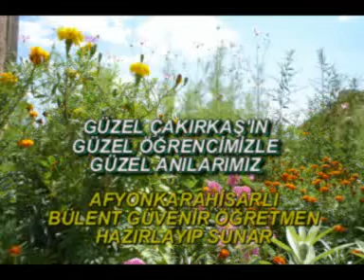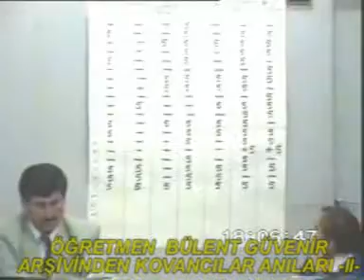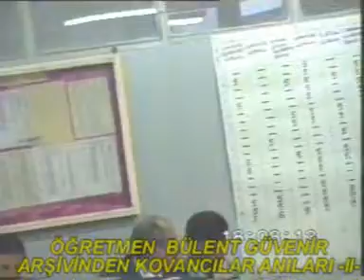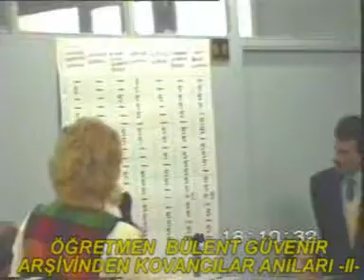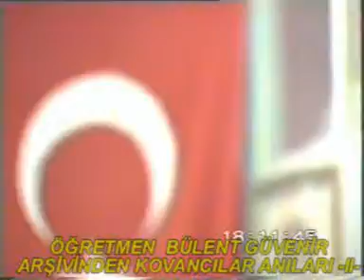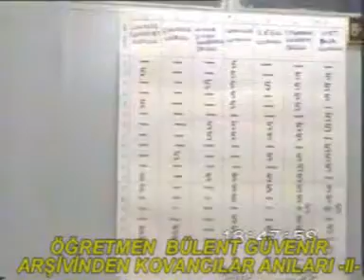KOVANCILAR ANILARI ÖĞRETMEN BÜLENT GÜVENİR ARŞİVİNDEN (1995) 2